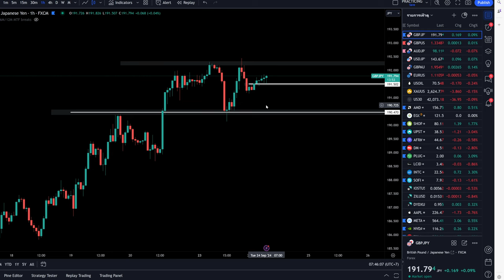เทรดวันที่ 24 / 9 / 2024